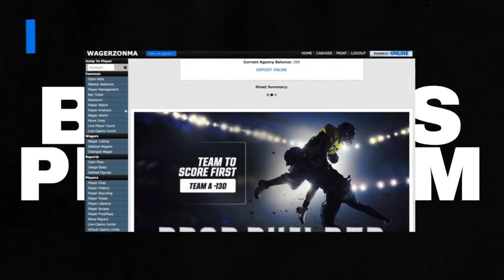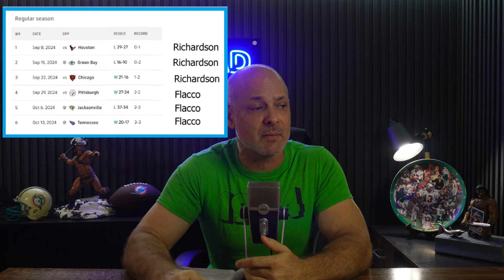Dolphins MUST Run the Ball, But Colts Are a Different Animal!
Curtis goes over the keys of the Miami Dolphins vs Indianapolis Colts and how this is a new type of challenge that the Phins haven't faced this season.